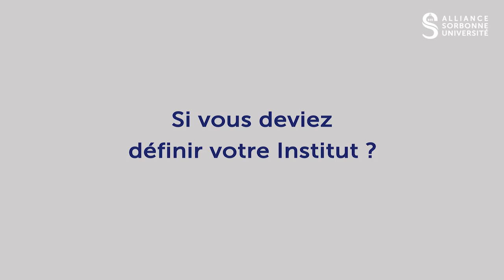Qu'est-ce que l'Institut de l'Océan ?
Christophe Prazuck dirige l'Institut de l'Océan de l'Alliance Sorbonne Université. Fédérant l'ensemble des acteurs étudiant les sciences marines, cet institut contribue aux grands enjeux entourant les océans, des grandes profondeurs à la surface de l'eau.

Découvrez en 2'40 ce qu'est cet Institut et ce qu'il met en place en recherche, formation et pour la société.